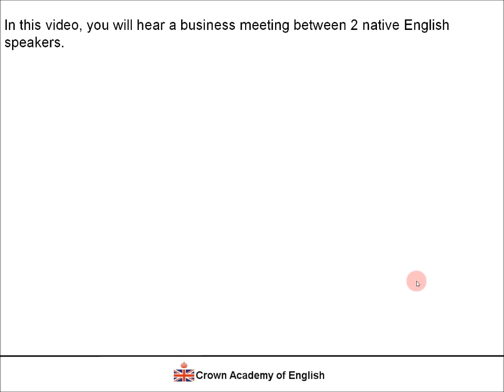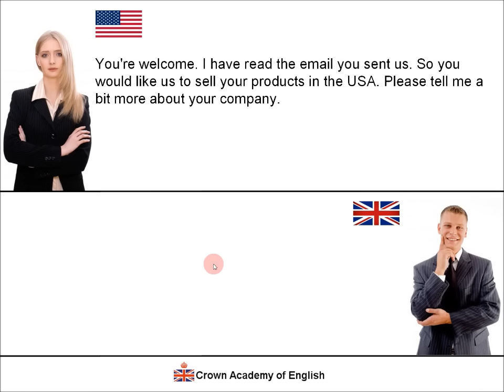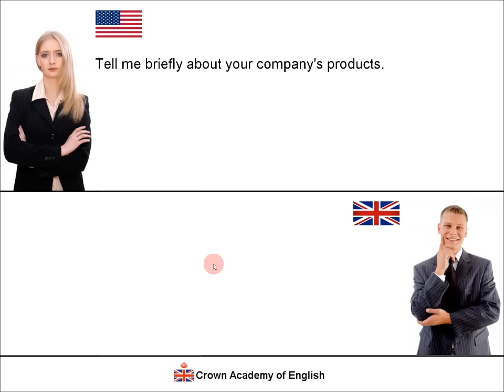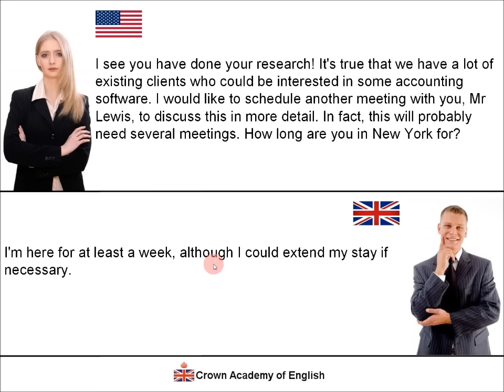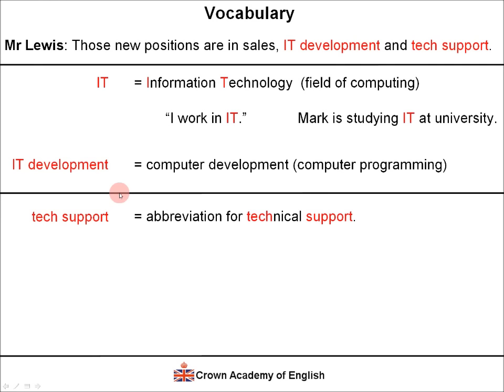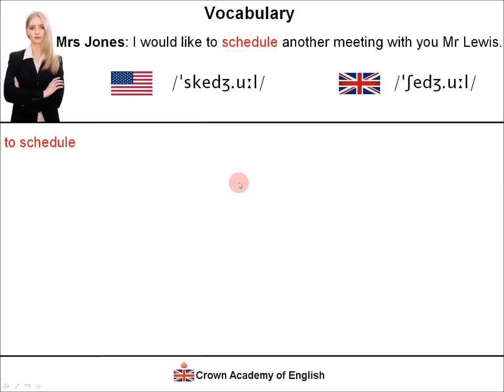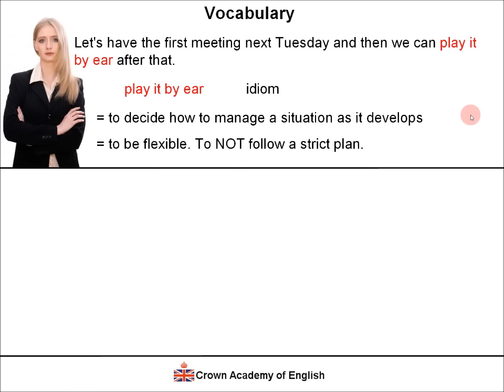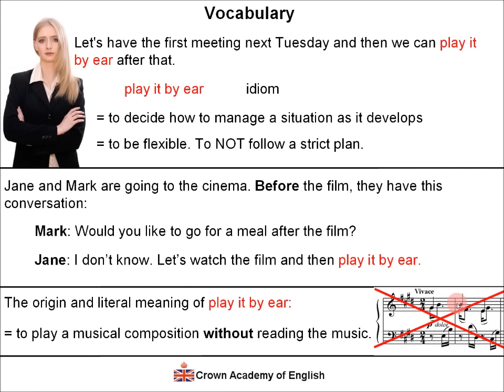Business English conversation | Sales meeting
This is a video of a business English conversation. It's a sales meeting between 2 native English speakers, Mr Lewis who is British and Mrs Jones, who is American.

The meeting is in New York. Mr Lewis has a business proposal for Venus Systems.

This exercise is good practice for esl students wanting to learn and improve their English speaking skills. The video will also be useful to English teachers wanting to show their students real-life business situations in English.

At the end of the meeting, I explain some important English vocabulary.

Andrew,
Crown Academy of English

Voice credits:
The American female voice-over was done by Katy Adelson, a very talented musician who has a YouTube channel (Traditional Fiddle Music and Tutorials)

Photo credits by FreeDigitalPhotos.net:

“Job Interview” by franky242
“Happy Professional Indicating Up” by imagerymajestic
“Young Businesswoman” by marcolm
“Young Smiling Professional” by imagerymajestic
“Busy Woman Seriously Hearing The Customer Talk In Headset” by photostock